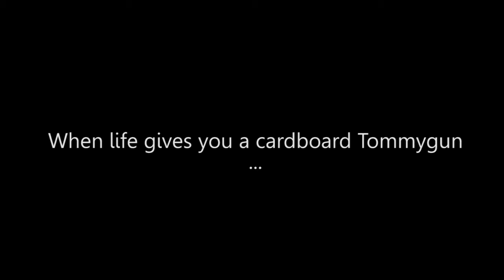When Life Gives You A Cardboard Tommygun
IMPORTANT: The title says 2010, but that has to be 2011. Still have to get used to it :P Will be fixed within a day or two.

Some crazy dude firing of his Tommygun in the backyard. No idea why. Maybe just because he can... who knows.

Camera: Tim. Crazy dude: Me. Editing: Me.

The idea for using cardboard weapons came from Cardboard Warfare. Since replica's are illegal in The Netherlands, this is the closest we can get to using firearms.